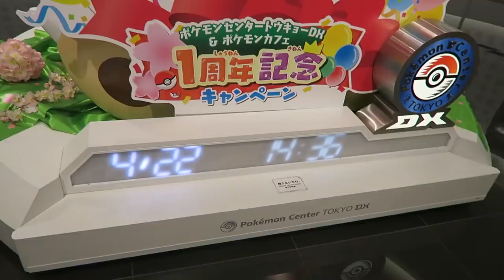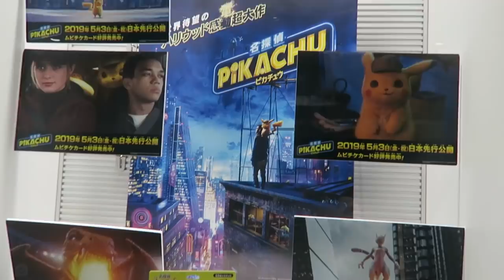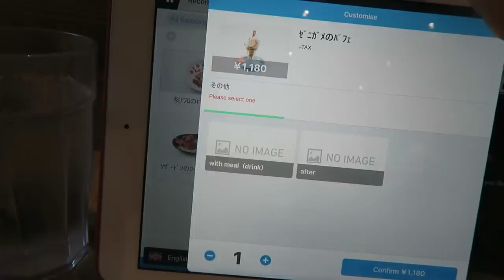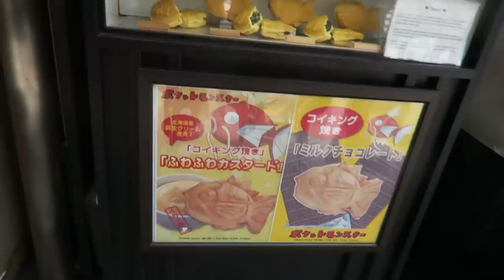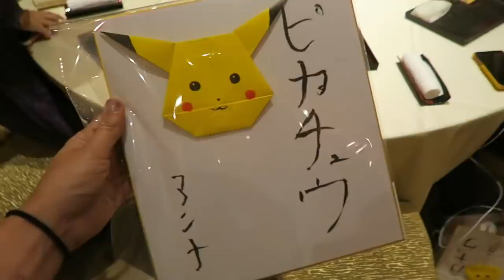Pokémon Detective Pikachu Adventure in Tokyo! ⚡️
Be sure to watch Pokemon Detective Pikachu in theaters May 10!! Thank you Warner Bros. for sending me to Tokyo for Detective Pikachu and Godzilla!

and search us up anywhere else you get your podcasts!! :D

meow!